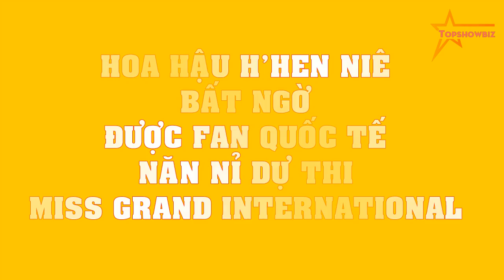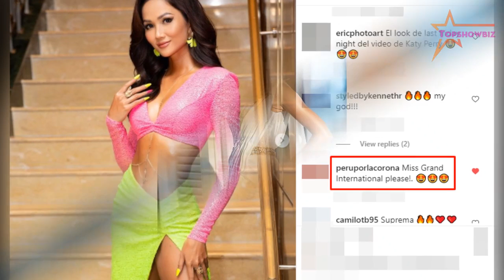Hoa hậu H'Hen Niê BẤT NGỜ được fan quốc tế NĂN NỈ dự thi Miss Grand International